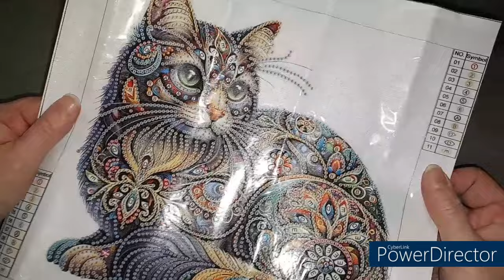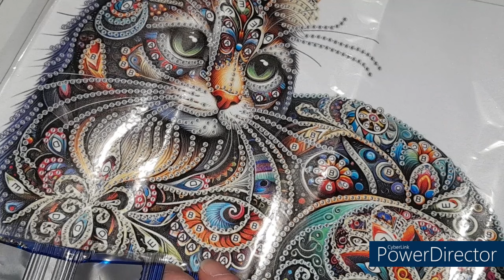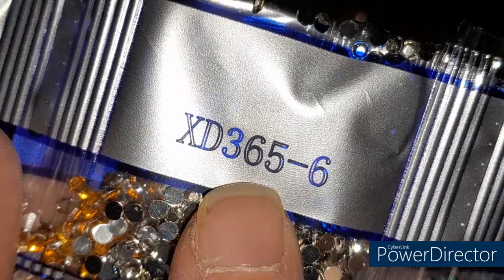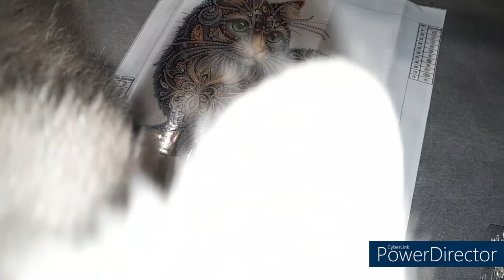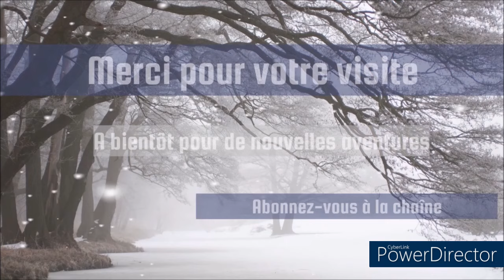Le lundi c'est UNBOXING de la boutique ONEDAYSAVING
5% Code de réduction : Diditte05OFF